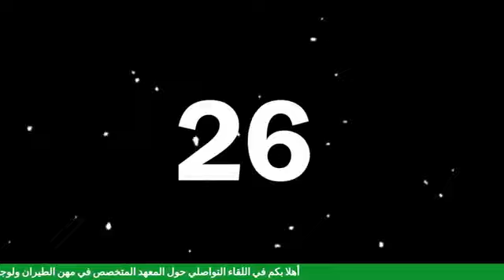ISMALA لقاء تواصلي حول المعهد المتخصص في مهن الطيران ولوجستيك المطارات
نناقش المعهد، آفاقاه ونجيب عن بعض الاشكالات حوله
للاستفسار، زوروا صفحتنا على الفايسبوك وجهة
نجيب عن أسئلتكم باذن الله